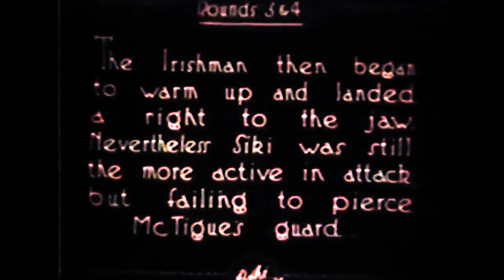20 Rounds! Mike McTigue vs Battling Siki (17.3.1923) Restored Highlights in Color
World Light Heavyweight Title! Location: La Scala Theatre, Dublin, Ireland